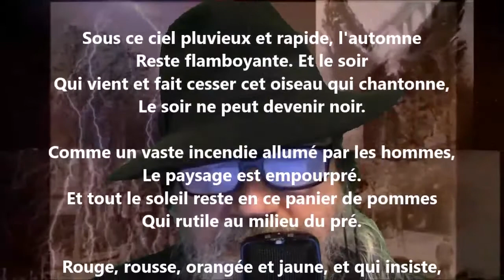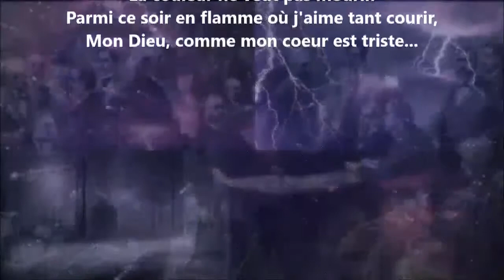Cinq petits tableaux V - Lucie Delarue-Mardrus lu par Yvon Jean